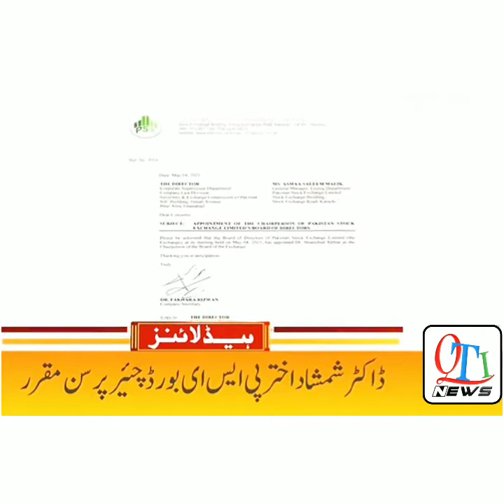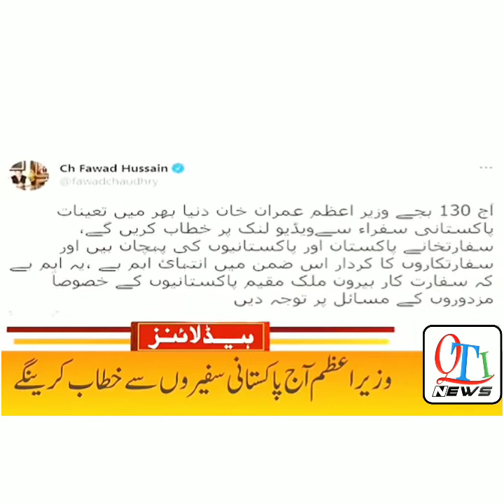Aaj Punjab Mein LockDown Lage Ga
Coronavirus Updates